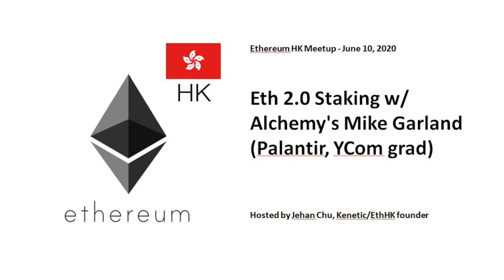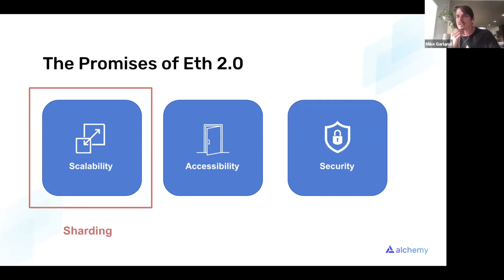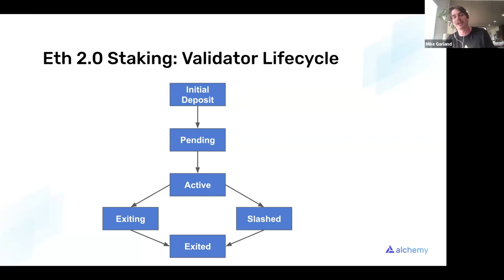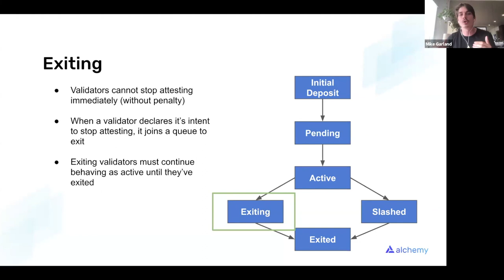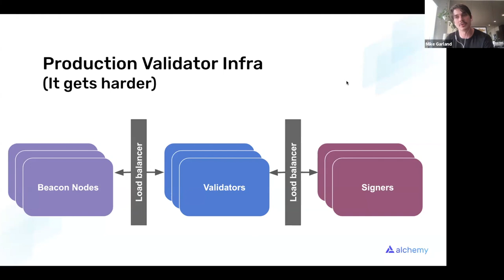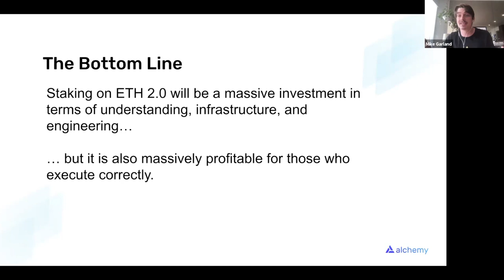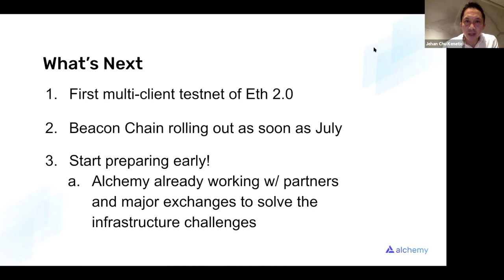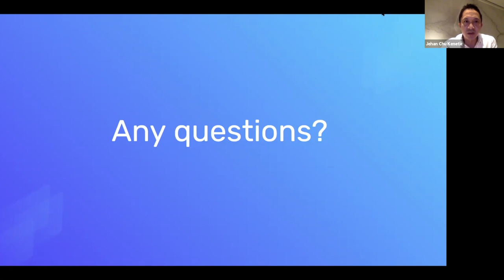Eth 2.0 Staking w/ Alchemy's Mike Garland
Whether you're a miner, speculator or developer, get behind-the-scenes insight from Mike Garland, Alchemy's Software Engineer leading the charge on Eth 2.0. We'll cover the major changes and how to prepare for this exciting evolution to Eth 2.0. Mike will give a presentation on Eth 2.0, how Alchemy is handling the preparations for the change, and then we'll do an open Q&A. While this is not meant to be a heavy technical talk, Mike will answer questions on the deeper technical specs if you have them.

Alchemy is one of the leading Ethereum infrastructure companies with clients such as 0x, Cryptokitties and Augur and backed by Samsung, Coinbase, and Reid Hoffman (disclosure, my company Kenetic is also an investor).
About Mike Garland
Mike Garland is a product lead at Alchemy, a company empowering teams building in the blockchain space with its best in class developer platform.
Before joining Alchemy, Mike graduated from Stanford University with a degree in Computer Science and Artificial Intelligence, and worked as an engineer at Palantir building core infrastructure and data tools. More recently, Mike was cofounder of a YCombinator-backed startup, and after its acquisition was Head of Engineering at a Series A enterprise software company for 2 years. In 2018 Mike was named to Forbes 30 under 30 list for his work in Enterprise Software.